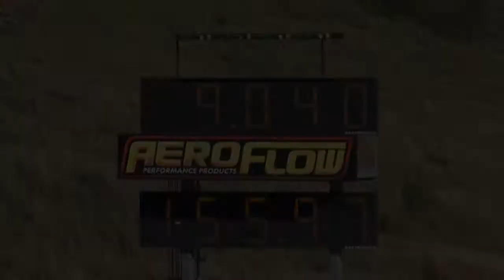NICASTRI RACING PROFAB V8 TURBO TORANA 8.97 @ 154 MPH SYDNEY DRAGWAY 3.8.2013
NICASTRI RACING PROFAB V8 TURBO TORANA 8.97 @ 154 MPH SYDNEY DRAGWAY 3.8.2013. DANIEL'S TUFF TORANA IS RUNNING A 408 LSX V8 WITH A SINGLE GT55 TURBO. MORE VIDEOS TO COME